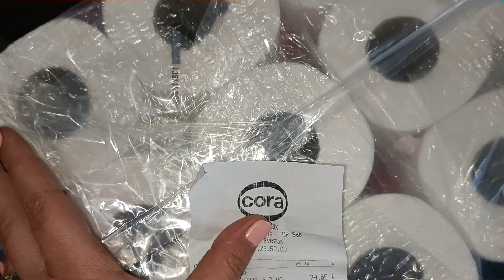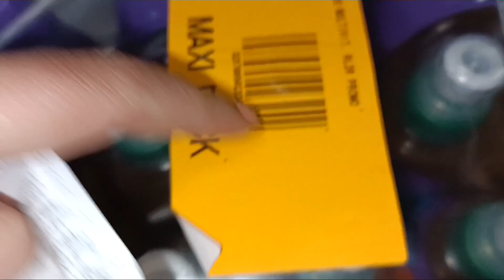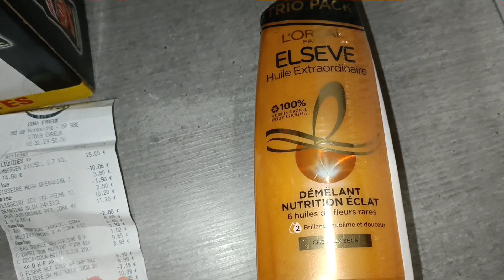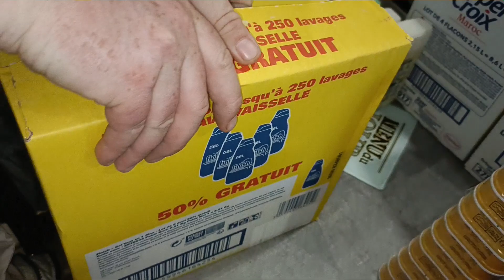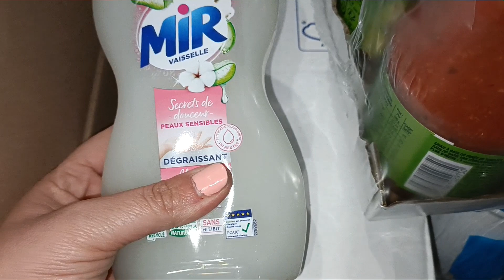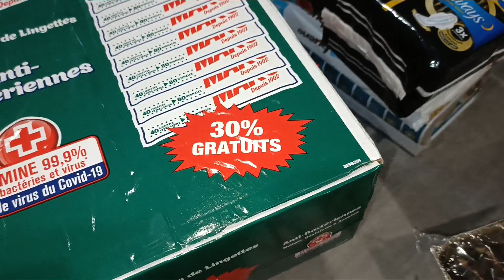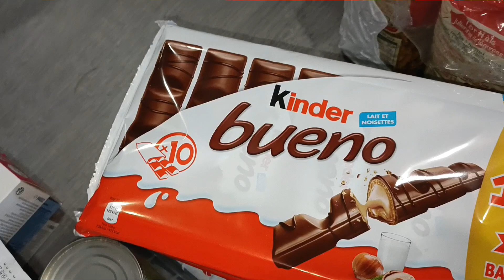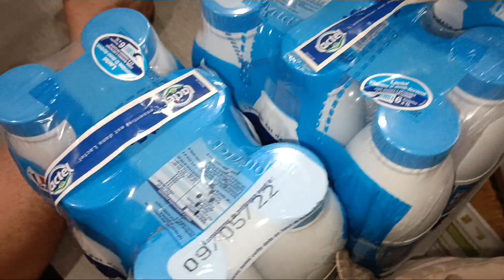GROS GROS RETOUR DE COURSES . FAMILLE NOMBREUSE